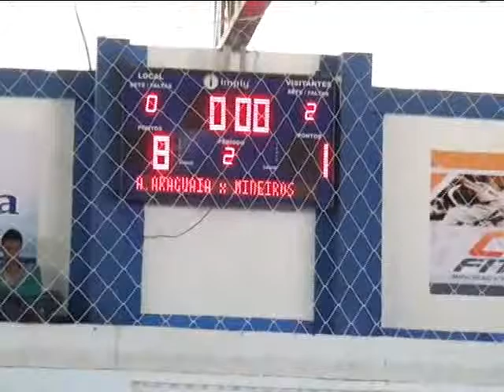Amistoso entre equipes de Alto Araguaia e Mineiros